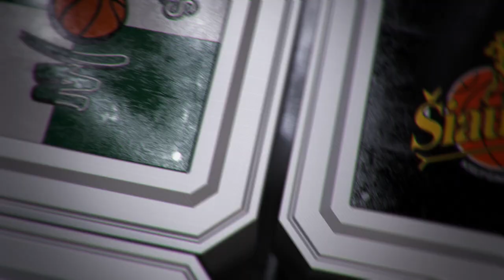TOP5: gražiausi penktosios LKL savaitės epizodai